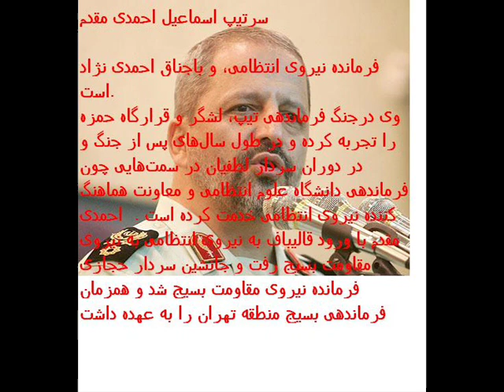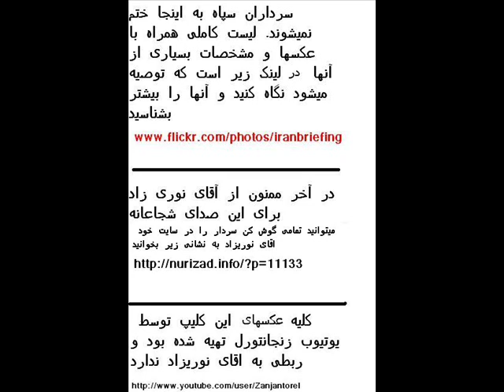حرفهای شجاعانه نوری زاد خطاب به سرداران چپاولگر سپاه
صحبت های کامل نوری زاد

تف نکن سردار، اگه میخوای تو صورت کسی تف کنی برو جلوی آینه و زل بزن به اون کسی که توی آینه بهت زل زده مال حروم، آدم رو فربه میکنه سردار... حروم خور شدی سردار.. حروم خور .. یه نگاهی به لخحته های جگر مردم بنداز سردار دستای خونیتو نمیخوای بشوری ؟.